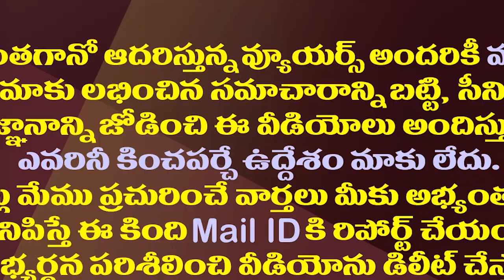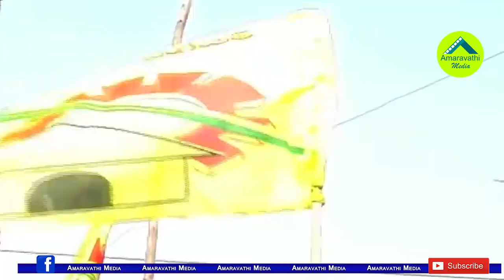చంద్రబాబు పట్టుకోల్పోతున్నారా?| Chandrababu Losing Grip On Party After Boycotting Parishad Polls